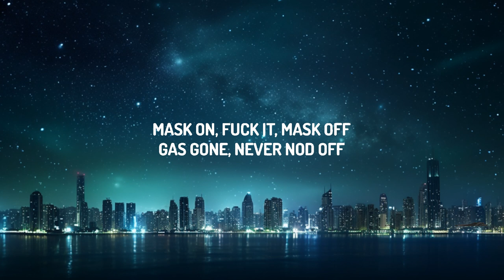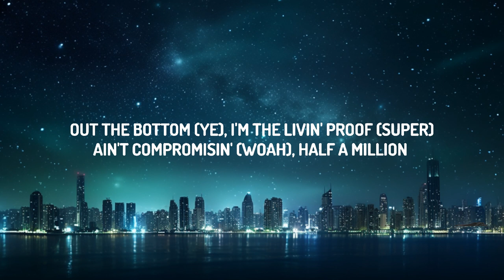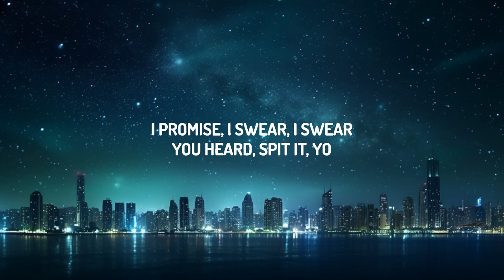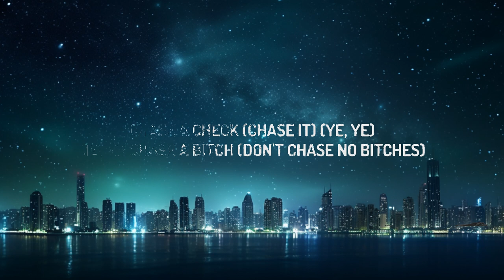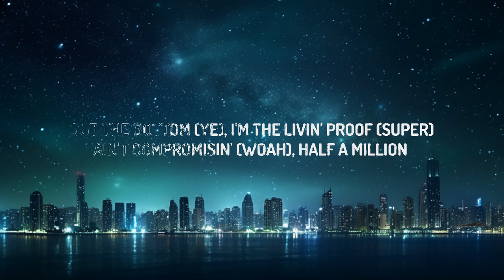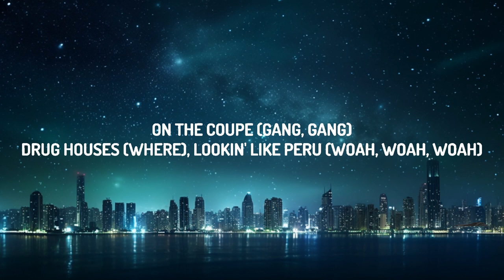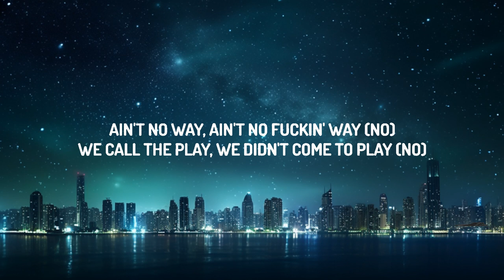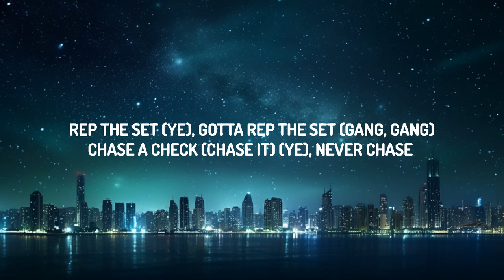Future - Mask Off (Lyrics) | 30mins with Chilling music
(Lyrics):
[Intro]

[Chorus]

[Chorus]